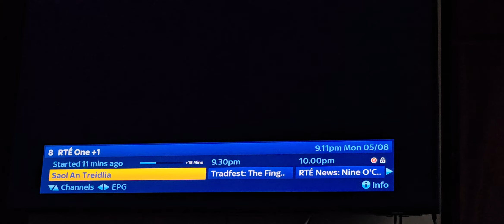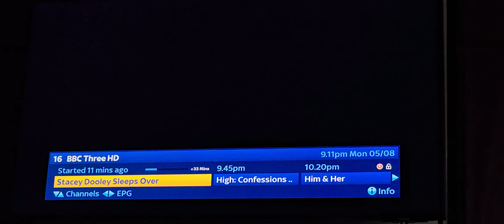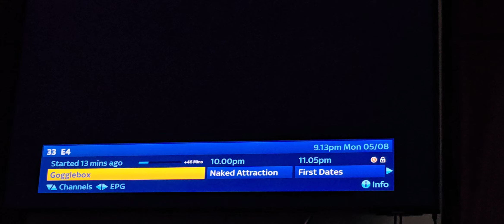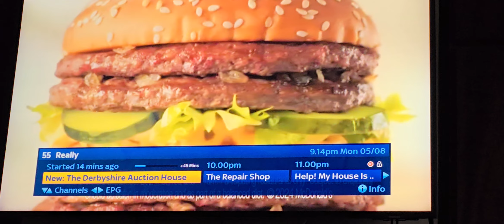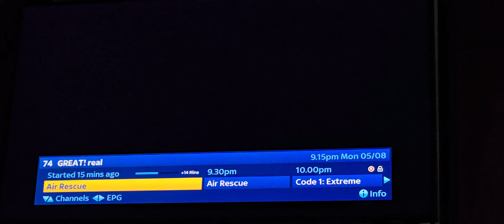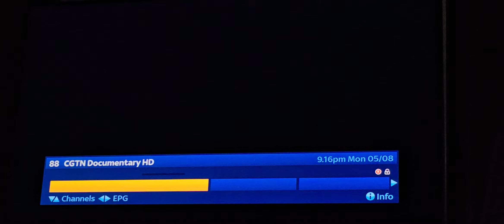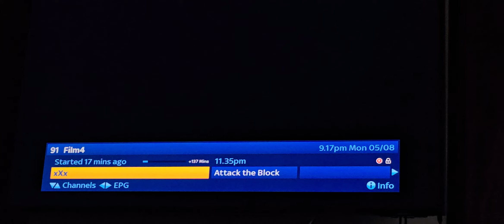Saorview & Sky/Other FTA Entertainment Channels Surfing (5th August 2024)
-SAORVIEW

RTÉ One,RTÉ2,Virgin Media 1,TG4,Virgin Media 2,Virgin Media 3,Virgin Media 4,RTÉ One +1,RTÉ2 +1 & TG4 +1

Astra 19.2 - Comedy Central Ger , CGTN Doc
Hotbird 13 - Silk Way, Fashion TV, Nasa TV

UK Sky FTA Chs on Astra 28.2